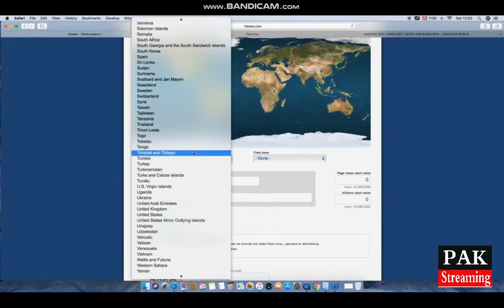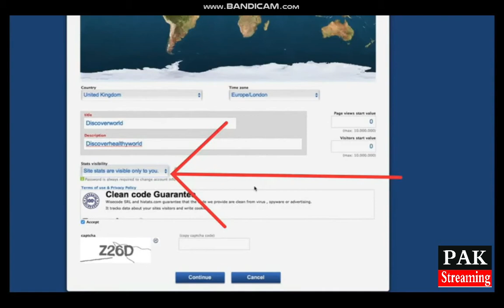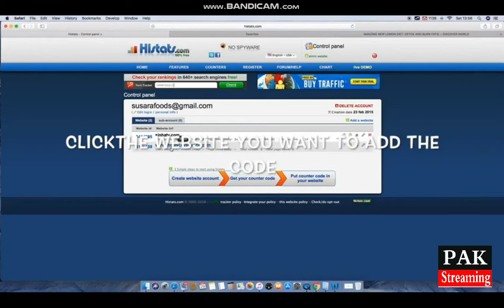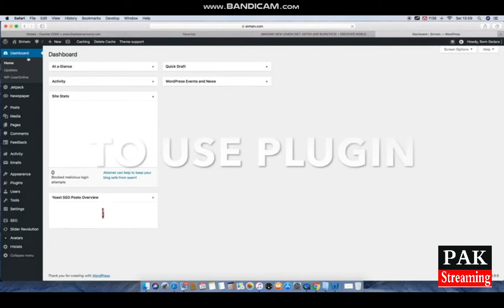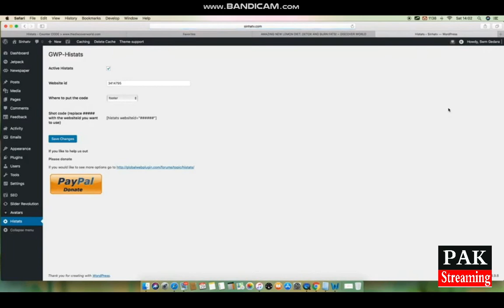How To Ad Visitor Counter Histats On Your Website Code/Wordpress/Blogger/Pak Streaming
How To Ad Visitor Counter Histats On Your Website/Wordpress/Blogger/Pak Streaming
How to add website visitor counter to your wordpress website/blog
How to Add Visitor Counter in Blogger (Histats)
Page Visit Counter for WordPress
How To Add Visitor Counter in WordPress Website
How to make a Website Counter Free (HINDI)
Histats Counter Code Added to Directly Website
How to Add Visitor Counter To Blogger Via Histats

How to use hidden histat counter for you wordpress website